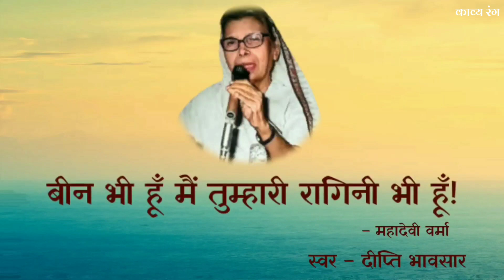बीन भी हूँ मैं तुम्हारी रागिनी भी हूँ, Been Bhi Hoon, Mahadevi Verma poetry, mahila diwas par kavita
बीन भी हूँ मैं तूम्हारी रागीनी भी हूँ कविता की व्याख्या। महादेवी वर्मा की बीन भी हूँ मैं तुम्हारी। महादेवी वर्मा । | Been Bhi Hoon | Mahadevi Verma
been bhi hoon tumahari mahadevi varma,

तर्पण ७ | बीन भी हूँ | महादेवी वर्मा Been Bhi Hoon | Mahadevi Verma,
full poem with lyrics
 Been bhi hoon mein tumhari raagini bhi hoon
महिला दिवस पर कविता।नारी सशक्तीकरण पर कविता।women's day poem in hindi,
mahila diwas par kavita
song on womens day, womens day par hindi song,
hindi poem on womens day,
महिला दिवस पर प्यारी सी कविता/poem on women's day in hindi/mahila diwas par poem,
vishwa mahila diwas par kavita,
 topics also covered- 1) Latest Women's Day poem in Hindi 2) poem on women empowerment 3) poem on women's day in hindi 4) poem on women's life in hindi 5) नारी सशक्तिकरण पर कविता,